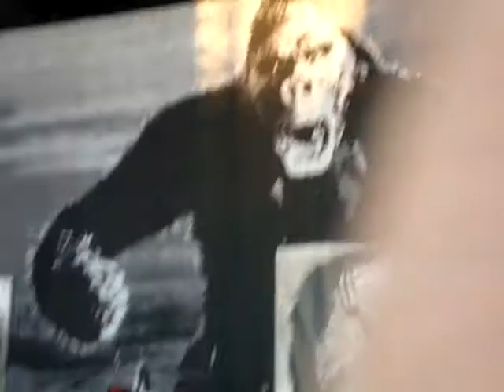Rob Zombie - Drum Solo - Graspop Metal Meeting 2011 (Belgium)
The drummer of Rob Zombie playing a impressive solo on the metalfestival Graspop Metal Meeting 2011 (GMM) in Dessel (Belgium).